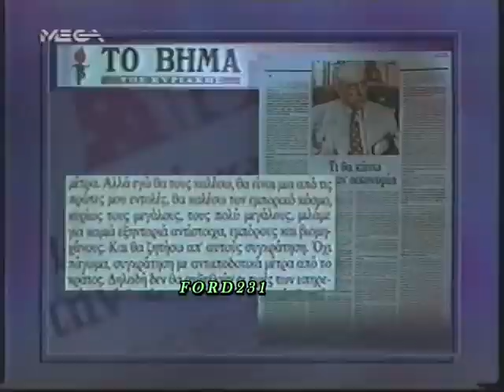MEGA ΕΙΔΗΣΕΙΣ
Τα Τελευταία Γεγονότα του MEGA με την Ειρήνη Νικολοπούλου. Μεταδόθηκε Δευτέρα 20 Σεπτεμβρίου 1993.